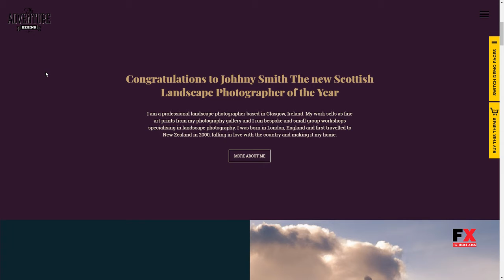Adventure - Responsive Photography Theme Theodore Kusuma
Compatible With WPML, Visual Composer 5.1.x, Visual Composer 4.12.x, Visual Composer 4.11.2.1, Visual Composer 4.11.x

 Framework Whiteboard

 Columns 4+

 Layout Responsive

 Tags agency, business, clean, creative, fullscreen, gallery, one page, parallax, personal blog, photo, photographer, photography, photography theme, portfolio